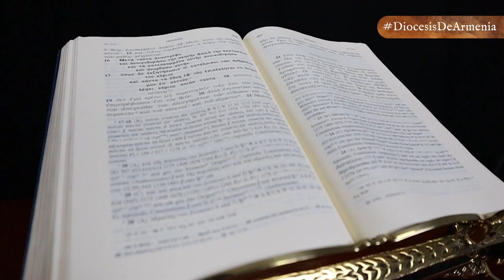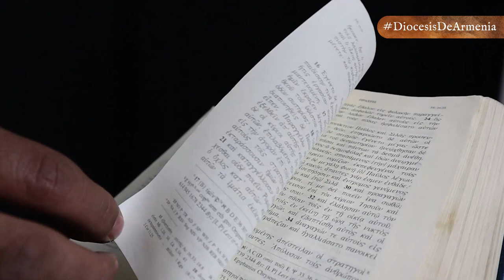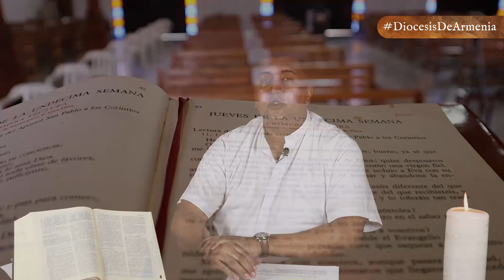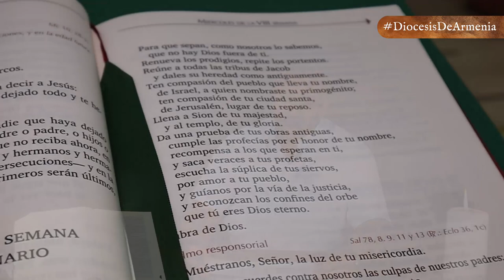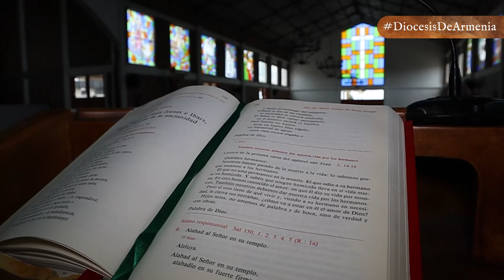SEGUNDA CARTA DEL APÓSTOL PEDRO... EL PELIGRO DE LAS HEREJÍAS | DABAR | DIÓCESIS DE ARMENIA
Dabar 📖| En la entrega de hoy de 𝕯𝖆𝖇𝖆𝖗, 𝑙𝑎 𝑝𝑎𝑙𝑎𝑏𝑟𝑎 𝑑𝑒 𝐷𝑖𝑜𝑠 𝑚𝑎́𝑠 𝑐𝑒𝑟𝑐𝑎 𝑑𝑒 𝑡𝑖, el presbítero Julio Cesar Lemus nos habla de la II Carta del Apóstol Pablo, en donde nos pone en alerta entorno a las herejías de su época, que siguen teniendo vigencia entre nosotros hoy. 📜📚

👉🏻 Herejía
👉🏻 Apostasía
👉🏻 Cisma